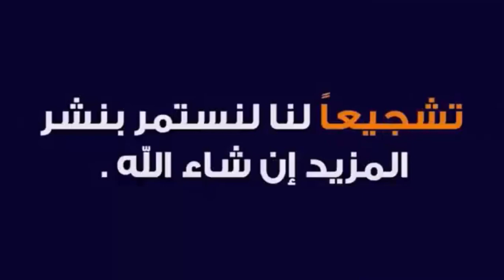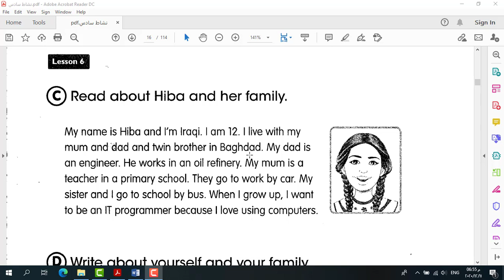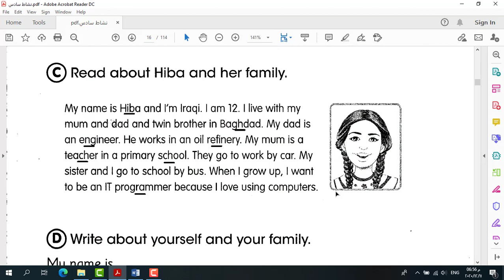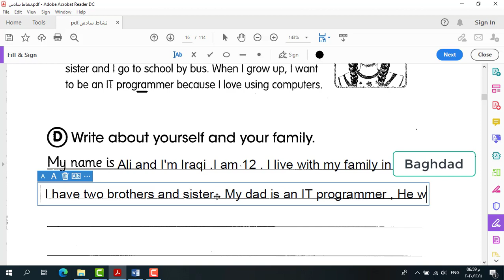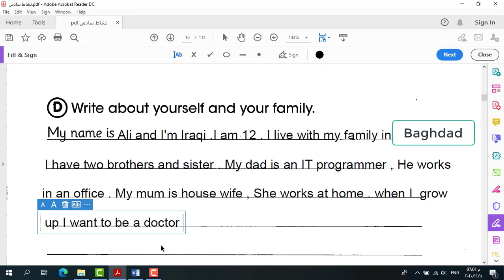طريقة كتابة الانشاء للصف السادس الابتدائي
كتابة الانشاء للصف السادس الابتدائي